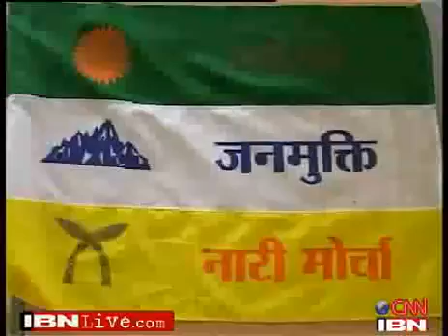Gorkhaland issue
Gorkhaland (Nepali: गोर्खाल्याण्ड) is the name of the proposed state in India demanded by the Nepali/Gorkhali-speaking Gorkha ethnic group in Darjeeling and the Dooars in north West Bengal. The demand for a separate administrative unit in this region has existed since 1907, when the Hillmen's Association of Darjeeling submitted a memorandum to Minto-Morley Reforms demanding a separate administrative setup.[1]
View of Darjeeling, where the Gorkhaland movement is based

In Independent India, Akhil Bharatiya Gorkha League (ABGL) was the first political party from the region to demand greater identity for the Gorkha ethnic group and economic freedom for the community.

The movement for a separate state gained serious momentum during the 1980s, when a violent agitation was carried out by Gorkha National Liberation Front (GNLF) led by Subash Ghising. The agitation ultimately led to the establishment of a semiautonomous body in 1988 called the Darjeeling Gorkha Hill Council (DGHC) to govern certain areas of Darjeeling district. However, in 2008, a new party called the Gorkha Janmukti Morcha raised the demand for a separate state of Gorkhaland once again